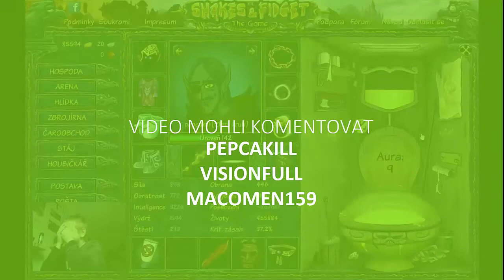Vlogy | S01E07 | Talking again! :D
Čestík lidi vítejte u mého 7. vlogu s Visim! Bavte se a koukněte na kanál do informací je tam všechno! :) Čestík :D